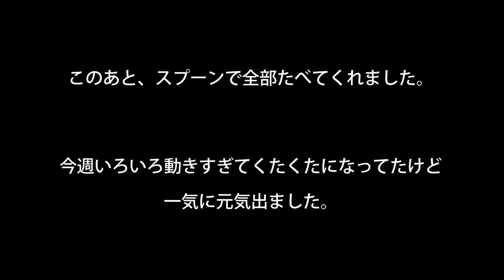【マロッピーズ】普通のごはんが食べられるようになりました。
とんちゃん、半年ぶりにいつもごはんを食べてくれました。

さぶちゃんねる開設しました!

Marroppy's！